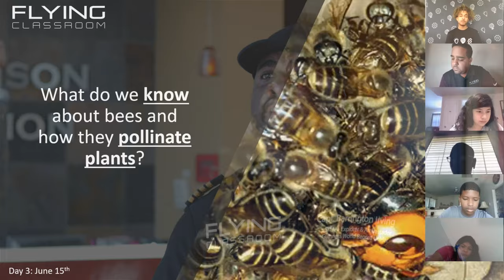Flying Classroom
Flying Classroom and its founder Capt. Barrington Irving offer Crowley ISD hands-on STEM+ summer learning opportunities.

Footage of Halo Jump is courtesy of Flying Classroom.